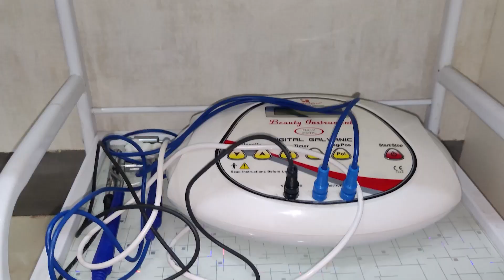ইজনৰ পিছত — সিজনৰ প্ৰাণ কাঢ়ি লৈছে পথ দূৰ্ঘটনাই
গৌৰীপুৰৰ নয়াহাটৰ ৰাজপথত মৃত্যুৰ কিৰিলি

যানবাহন শাখা আৰু পৰিবহন বিভাগটো নিৰূপ থকাৰ বাবে সংঘটিত হৈছে নেকি